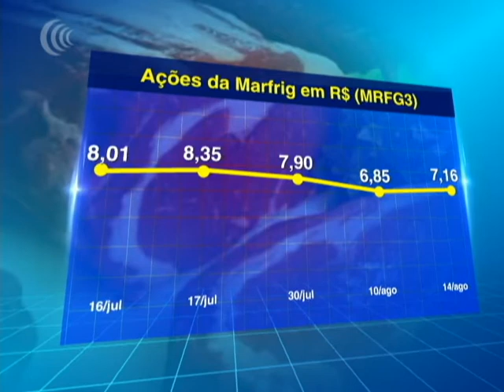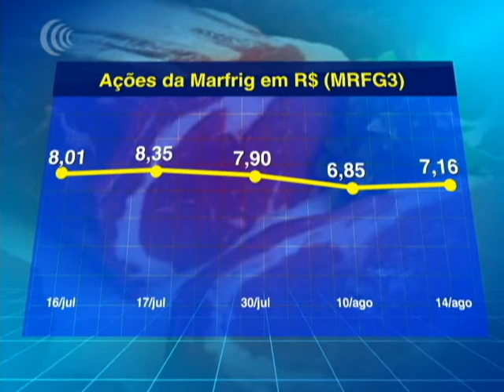MARFRIG TEM PREJUÍZO LÍQUIDO DE R$ 582 MILHÕES NO 2º TRIMESTRE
A Marfrig informou na noite desta terça-feira um prejuízo líquido de 582 milhões de reais no segundo trimestre, diante do prejuízo de 262 milhões de reais no mesmo período do ano anterior. O resultado é um impacto da adesão da empresa ao programa de renegociação da dívida do Funrural.